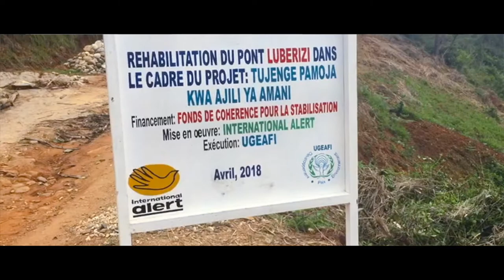Ishirahamwe UGEAFI ryubatse ikiraro gisha i Lemera, Abaturage barashima